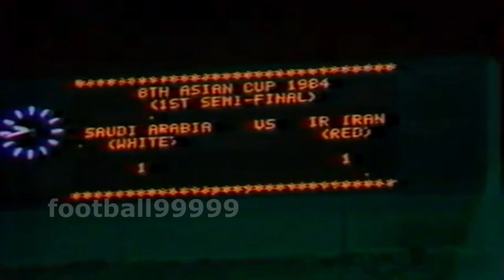المنتخب السعودي و منتخب ايران / كأس اسيا 1984- تقرير